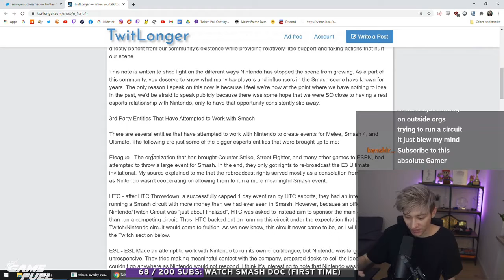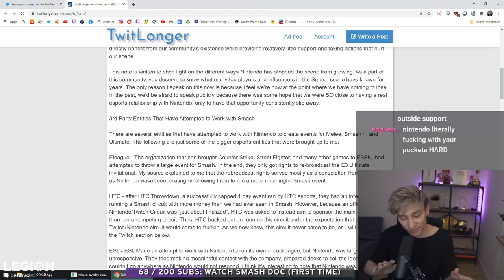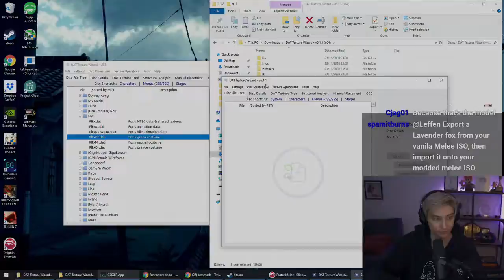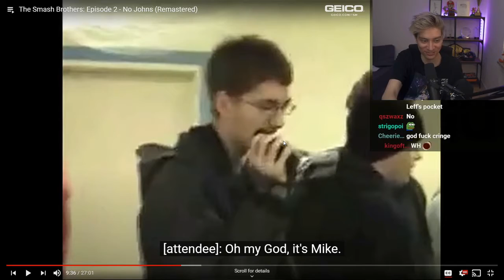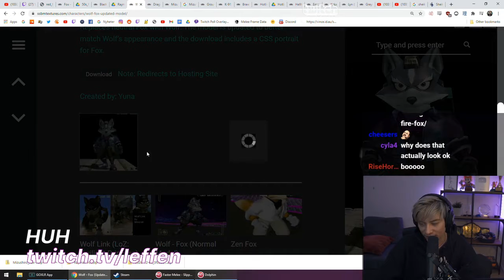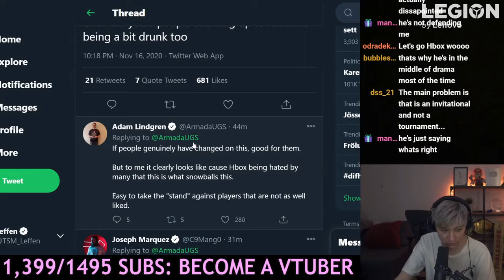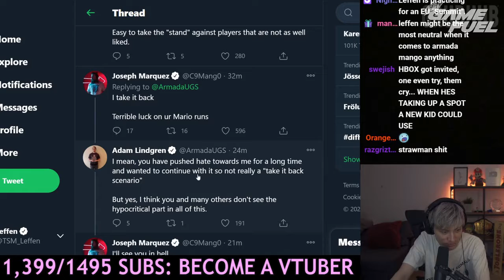BEST Leffen CLIPS #1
[00:00] #1 Leffen: upB Combo (3098 views on Nov 24 2020)

[00:10] #2 Leffen: leffen explanation  (2305 views on Nov 24 2020)

[01:09] #3 Leffen: TSM Leffen is going to teach the new TSM freshman (1620 views on Nov 29 2020)

[01:40] #4 Leffen: Watching The Smash Doc (First time) (590 views on Nov 29 2020)

[02:10] #5 Leffen: leffen nintendo employee confirmed (348 views on Dec 06 2020)

[02:19] #6 Leffen: Sh*tty Clip (214 views on Dec 07 2020)

[02:24] #7 Leffen: Sadge (166 views on Nov 27 2020)

[02:54] #8 Leffen: Rest OOS (98 views on Nov 12 2020)

[03:04] #9 Leffen: Sadge 2 (93 views on Nov 27 2020)

[03:28] #10 Leffen: thommy, thommy, thommy f*cking N (89 views on Nov 12 2020)

[03:35] #11 Leffen: puff (78 views on Dec 02 2020)

[04:35] #12 Leffen: WHO DIS (68 views on Dec 02 2020)

[04:56] #13 Leffen: invis wall jump turn around fair?? (68 views on Dec 04 2020)

[05:02] #14 Leffen: Daniel Greg (50 views on Dec 07 2020)

[05:18] #15 Leffen: Zain fights Zain (49 views on Nov 29 2020)

[06:18] #16 Leffen: Custom DIs (49 views on Dec 02 2020)

[06:44] #17 Leffen: Mang0 Nation, Fox McLoud... (44 views on Dec 06 2020)

[06:50] #18 Leffen: huh (41 views on Dec 06 2020)

[07:18] #19 Leffen: Watching The Smash Doc (First time) !Nord - ad (38 views on Nov 29 2020)

[07:44] #20 Leffen: Adam swinging back for real (37 views on Nov 16 2020)